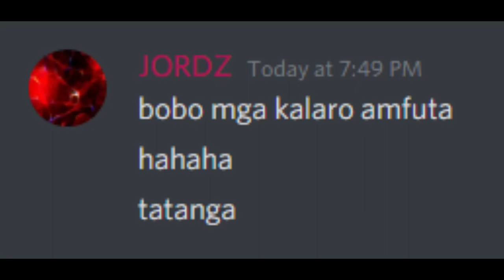Jordz rage quit